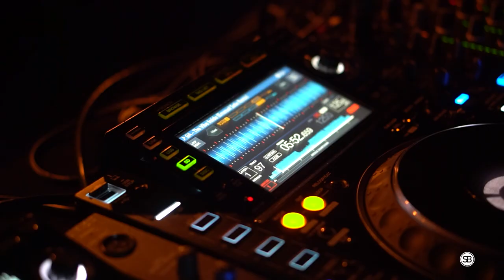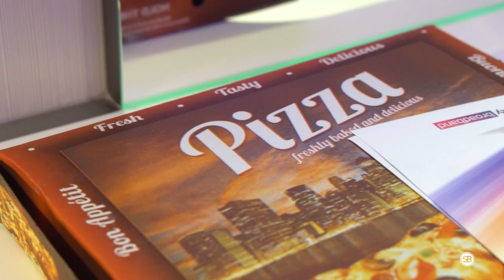Spencer Brown: Before The Show (Documentary)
A mini-documentary following Spencer Brown on tour in London during his Colours Hoxton performances.

🎟 Catch Spencer in London on July 10th, 2022 at Modern Wharf Terrace

Track: Blue Magic (feat. Danny Shamoun)